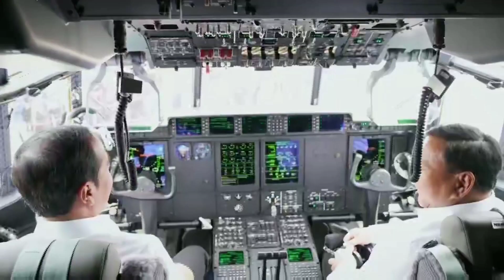Dirgahayu TNI AU Ke 77 Mengusung Tema Profesional,Tangguh dan Modern‼️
HUT ke-77 TNI AU di Lanud Halim Perdanakusuma, Jakarta, Minggu (9/4/2023). HUT TNI AU tahun ini mengusung tema "Profesional, Tangguh, dan Modern sebagai Angkatan Udara yang Disegani di Kawasan".